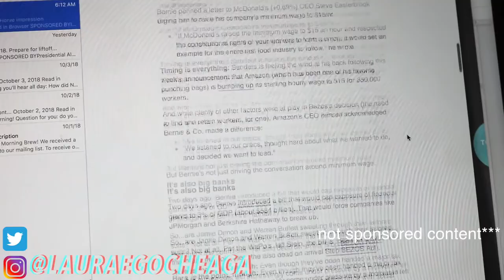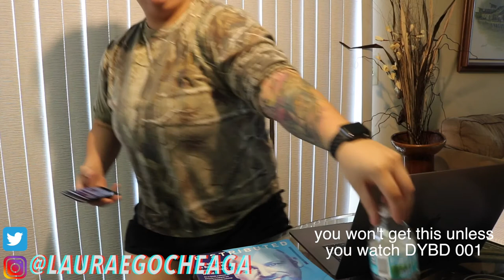WILL ROBOTS TAKE YOUR JOB?! | Do Your Best Daily 002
Do Your Best Daily 002 | Robots Eliminating 6% of the WORKFORCE | WILL ROBOTS TAKE YOUR JOB?!

You might think you know everything about how the world works...
heres a news flash. YOU DON'T...
IDC how old you are, the world is changing in ways mankind has never seen before.

There's this thing called THE AUTOMATION ECONOMY, and it's powerful and can completely ruin YOU and YOUR FAMILY if you don't prepare...

Will your job be done by a robot?

It's mind blowing how many jobs are being eliminated by technology every SINGLE DAY!

AI is taking over jobs, the amount of jobs replaced by technology is sad because the people that are getting hurt by it haven't prepared for that innovation.

The simplest of jobs like cashiers, or really anything that is a minuscule task are the jobs most likely to be automated.

I feel like it's my moral obligation to warn society about the dangers of living in an outdated societal mindset.

I've built a 6 figure business off the back of robots.
This wouldn't be possible like 20 years ago.

Laura Egocheaga is a serial entrepreneur and the Founder & CEO of DivibeTech, a Growth Hacking digital agency servicing eCommerce & Brick and Mortar clients across the United States.

After making her first $20k in 6 months she knew there was something bigger to this thing called "The Internet"... Now she is the owner & operator of a digital marketing agency that provides their clients with "customers on demand" system.

Laura is also one of the most sought after Facebook Ads Expert alive today. She is a crypto/blockchain enthusiast, author, and an early investor in crypto such as BTC, ETH, XRP and XLM.

Follow Laura on IG : @LauraEgocheaga
Follow Laura on Twitter: @LauraEgocheaga